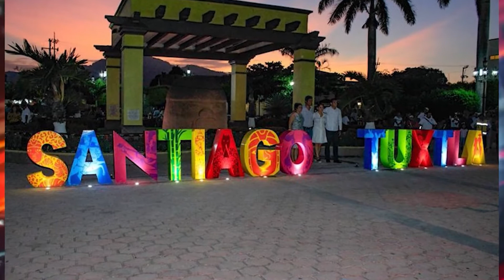ETN 02 Agosto 2021 05 Alimentos al Campo Dragon Gusano Cogollero Reporte Edna López